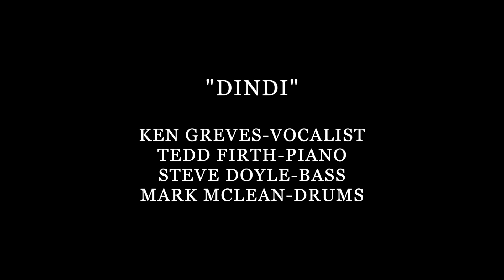DINDI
FROM THE CD VINTAGE & RARE: THE SONGS OF HAROLD ARLEN VOL 3 "DINDI"